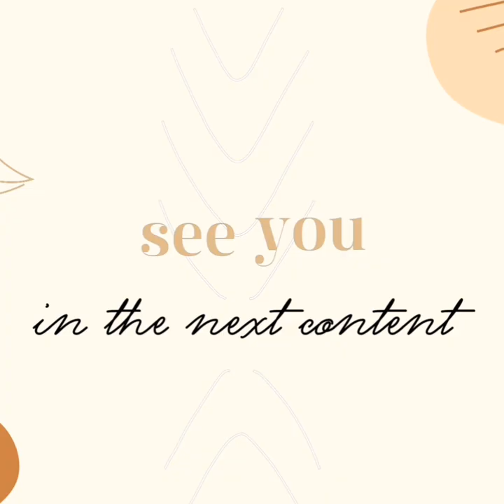ベベン、子猫と孫猫との楽しい日々 #0155